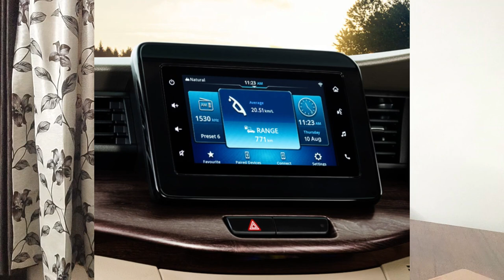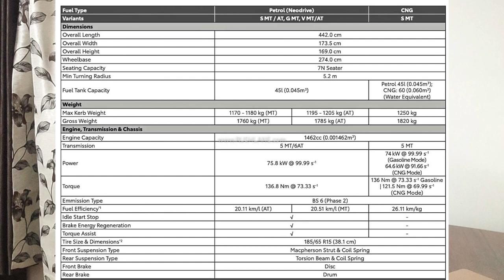Toyota Rumion 2023 | All Variants Explained | V, G, S | Expected Price